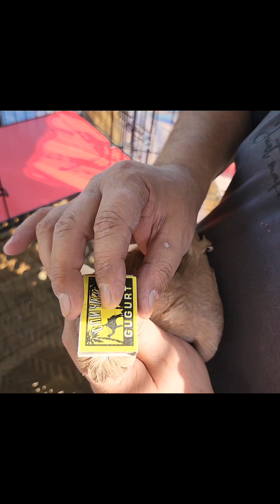Узбекские голуби Pigeons الحمام Tauben merpati کبوتر 鴿子 ハトkaʙūtar güvercinler porumbei 4/10/24